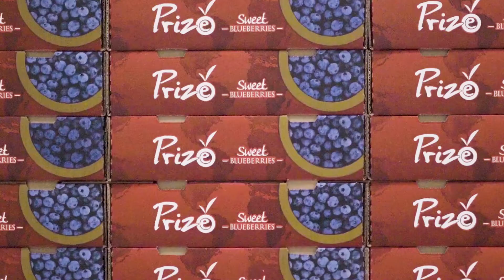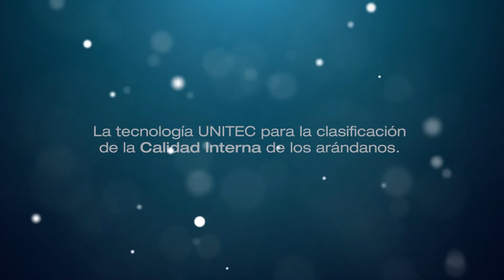La tecnología UNITEC para la clasificación de la calidad interna de los arándanos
UNIQ Blueberry es el sistema de visión UNITEC dedicado a la clasificación de la calidad interna de los arándanos. El sistema de visión UNIQ Blueberry completa la gama de las tecnologías dedicadas a la clasificación de la calidad de los arándanos desarrolladas por UNITEC y, combinada con la tecnología Blueberry Vision 3, garantiza una clasificación integral de la calidad de esta delicada fruta. Blueberry Vision 3 y la innovadora tecnología UNIQ Blueberry permiten a las Centrales Hortofrutícolas que deciden confiar en UNITEC dar aún más valor a sus arándanos, ofreciendo una respuesta concreta a la necesidad cada vez mayor de unir lo “bonito” con lo “bueno”, para ofrecer al consumidor final arándanos estéticamente bonitos, pero también, y sobre todo, buenos.